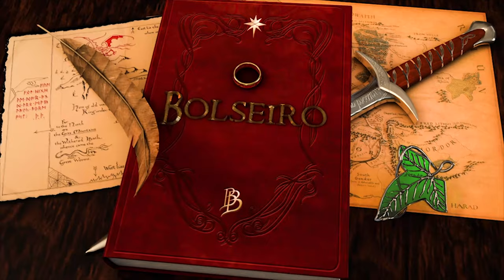NOTÍCIAS DE MARÇO COM @HaruJiggly // "Middle-earth News" [4K]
Haru, quer dizer, Petúnia traz as principais notícias de março no mundo tolkieniano. Mais um mês em que a internet parou, ou melhor, a Terra-média parou com tanta notícia boa.

⚜️𝐀𝐌𝐈𝐆𝐎𝐒
➤ O Hobbit & O Senhor dos Anéis